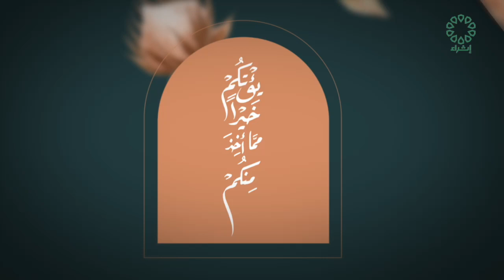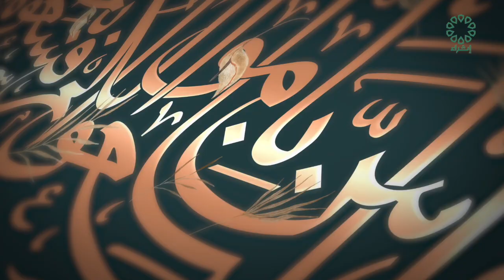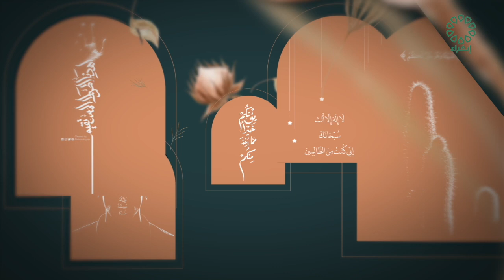برنامج مدارك عنوان الحلقة : ( التصور الحقيقي للإنسان )